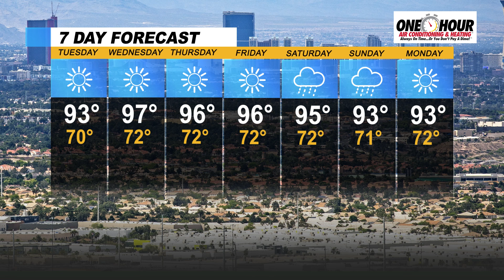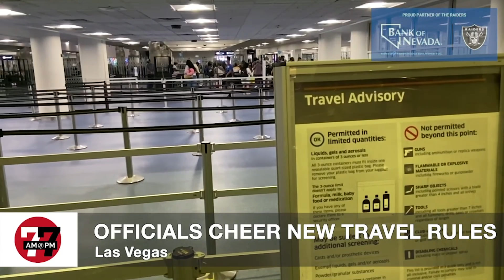Las Vegas News | 7@7 AM for Tuesday, September 21, 2021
Former Senator Dean Heller tells us how he would have handled COVID, another Las Vegas trade show changed its plans, NASCAR is back in town and one driver is helping local animals and more on 7@7 from the Las Vegas Review-Journal.